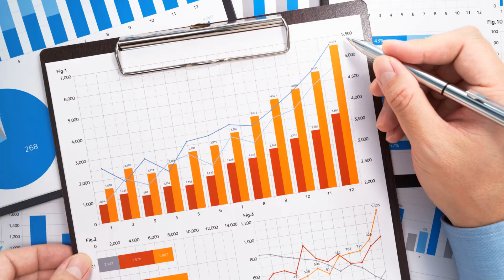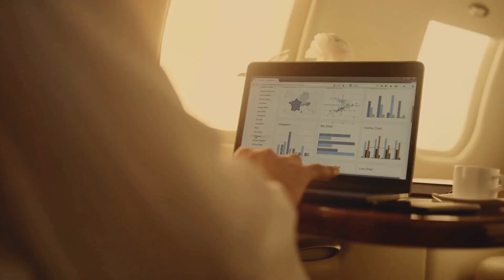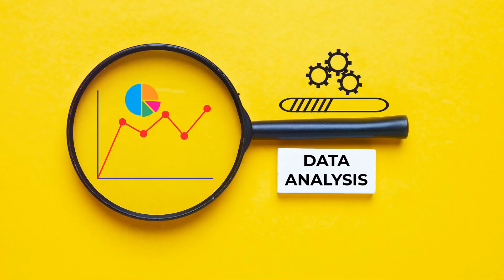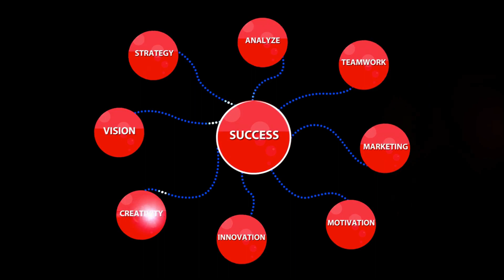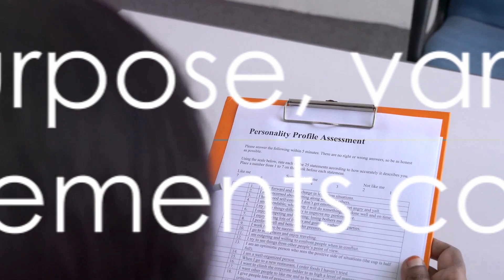Describe a situation where you had to use data to make a decision. | Interview Question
Welcome to our latest video where we dive deep into mastering data-driven interview questions in a fun and enriching way!
In this video, we will break down complex data concepts, provide practical tips, and share real-life examples to help you ace your next data-driven interview with confidence.
Whether you're a beginner or a seasoned pro, this video is packed with valuable insights to enhance your data interview skills.

🕰️ OUTLINE:

00:00:10 The Context
00:01:01 The Purpose
00:02:00 Variations and Key Elements
00:03:23 Good and Bad Responses
00:04:25 Summary

 📝 RECAP

🤔 Question:
Describe a situation where you had to use data to make a decision.

🔀 Variations:
1. Can you provide an example of a time when you used data to inform a decision?
2. Describe a situation where you relied on data to make a choice.
3. Have you ever had to use data to make a decision? If so, can you walk me through that situation?

🎯Purpose:
Assessing analytical skills and problem-solving abilities.

❌ Bad Responses:
1. ""I've never had to use data to make a decision before. I usually just go with my gut instinct.""
2. ""I don't really believe in using data to make decisions. I prefer to rely on my intuition and personal experience.""

✅ Good Responses:
1. ""In my previous role as a marketing analyst, I was tasked with determining the most effective advertising channels for our company. I collected and analyzed data on customer demographics, engagement rates, and conversion rates from various marketing campaigns. By using this data, I was able to recommend reallocating our advertising budget to focus more on digital platforms, which ultimately led to a significant increase in sales and ROI.""

2. ""During a project management role, I had to make a decision on whether to proceed with a new product launch based on market research data. I analyzed sales forecasts, customer feedback, and competitor analysis to determine the potential success of the product. After reviewing the data, I recommended moving forward with the launch, which resulted in a successful product introduction and positive customer reception.""

Explanation: In both responses, the candidate demonstrates their ability to use data to inform decision-making processes. By providing specific examples of how they collected, analyzed, and utilized data to make informed choices, they showcase their analytical skills and ability to make strategic decisions based on evidence and insights. This highlights their competency in leveraging data to drive business outcomes.

🔑 Key Elements
1. Clearly explain the situation where data was used to make a decision.
2. Describe the specific data that was collected and analyzed.
3. Highlight the outcome of the decision that was made based on the data.
4. Emphasize the impact of using data in the decision-making process.

LET’S CONNECT

╰(▔∀▔)╯        (─‿‿─)        (*^‿^*)        ヽ(o^ ^o)ﾉ